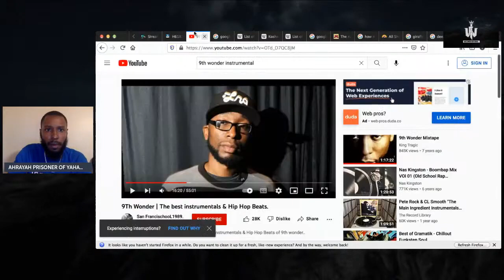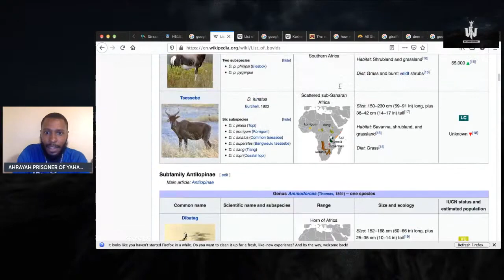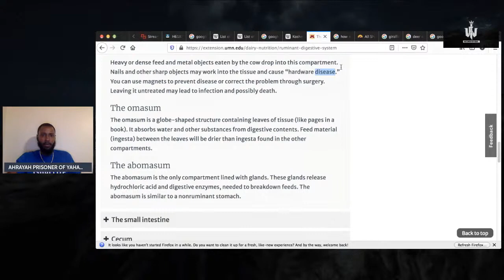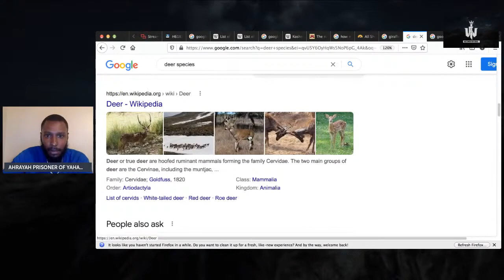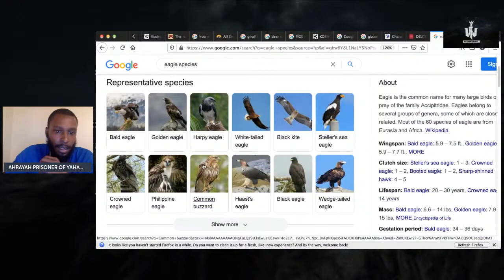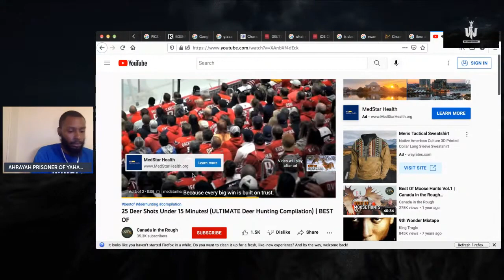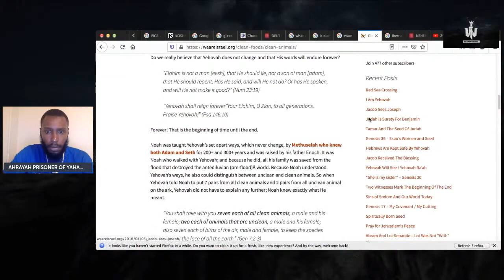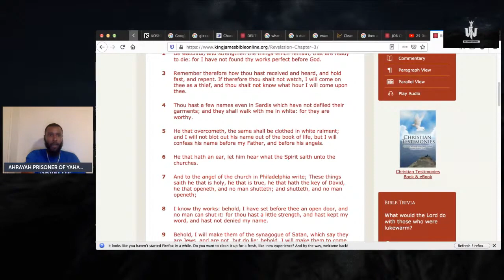RE: LIFE AS A PILGRIM, CAN YOU SURVIVE THE WILDERNESS???